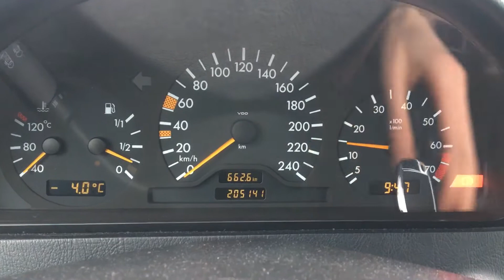Mercedes Benz C180 W202 Cold Start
-4 Degrees Celcius
Cold Weather in GerMany
Wednesday -11*

Kalter Morgen in Deutschland
Kaltstart C Klasse 180, Modell W202
Das war ein Akt da reinzukommen, alles eingefroren.

Fahrt vorsichtig.